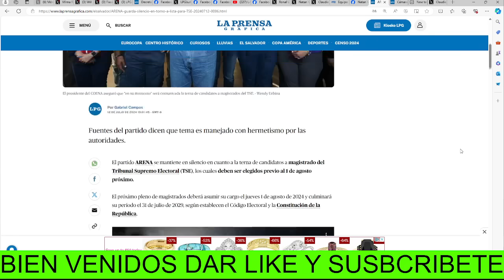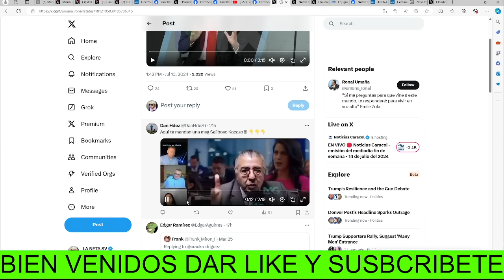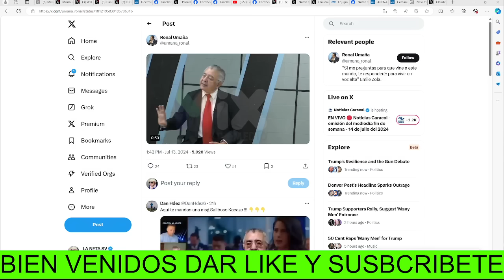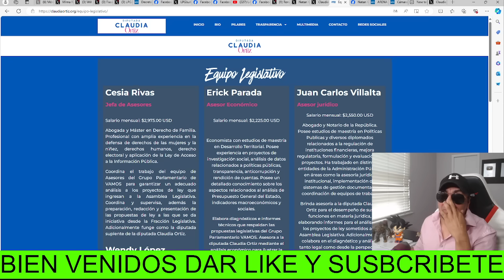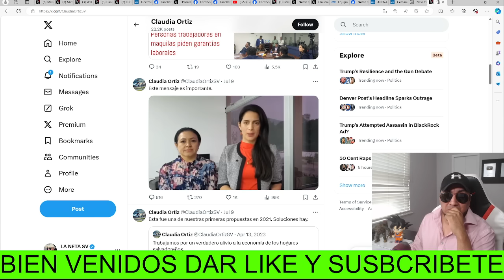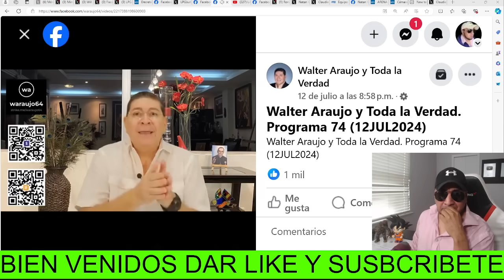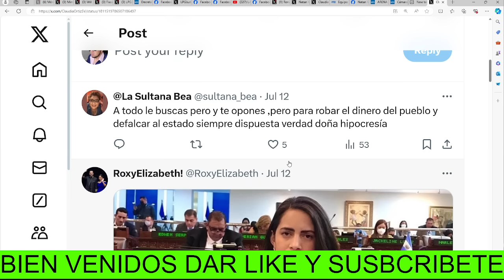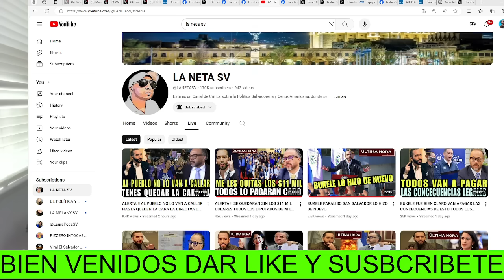NAYIB BUKELE DESCUBRE TODO EL CHANCHUYO DE CLAUDIA ORTIZ Y DEL PARTIDO VAMOS